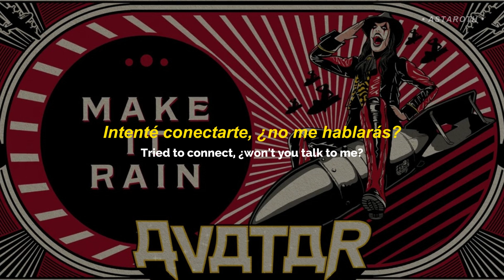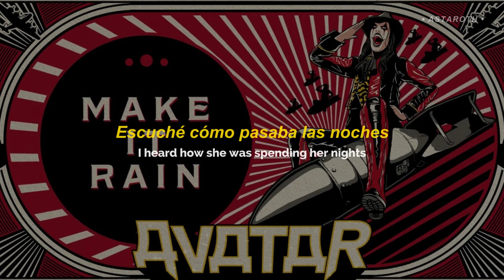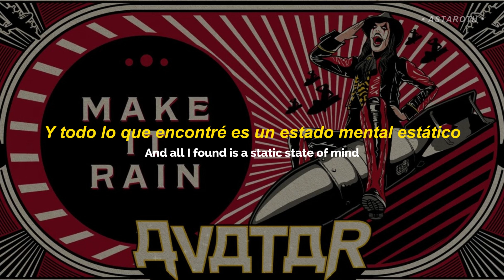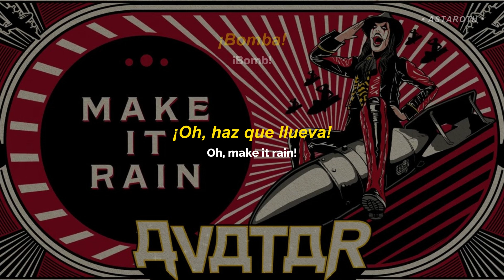Avatar - Make It Rain - (Sub Español - Lyrics)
DATOS DE LA CANCIÓN / SONG DATA 👇:
BANDA: Avatar
CANCIÓN: Make It Rain
ÁLBUM: Make It Rain / On the Other Side of Tonight
AÑO: 2024

⚠️COPYRIGHT⚠️

► Todos los derechos de autor van a Avatar.

© Astaroth OFC ®